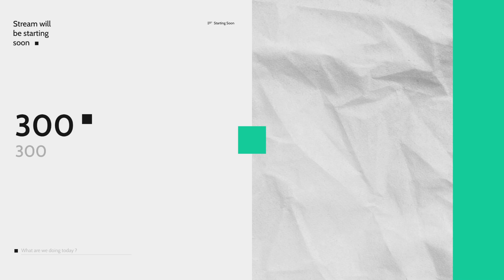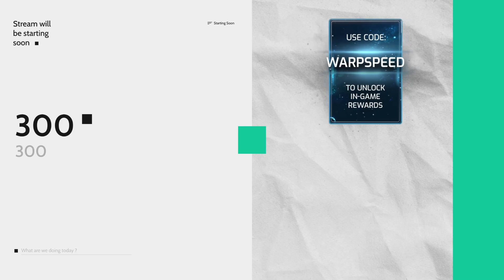Stream-uary Day 4: Playing Star Trek Fleet Command - you can play too!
Welcome to Day 4 of 'Stream-uary' where we're taking a thrilling journey through the cosmos in Star Trek Fleet Command! In this video, you'll see me manage a starbase, command powerful starships, and engage in galactic battles. Experience the excitement of strategic gameplay and see how I make decisions that impact the fate of my fleet and starbase. Whether you're a Star Trek fan or a strategy game enthusiast, this video offers an immersive experience into the world of space exploration and warfare. Plus, if you want to join in the fun, check out the link in the video description to start your own Star Trek Fleet Command adventure.
Star Trek: Lower Decks returns to Star Trek Fleet Command!